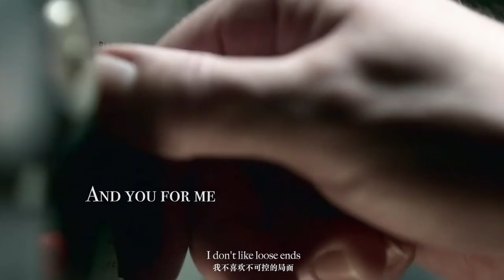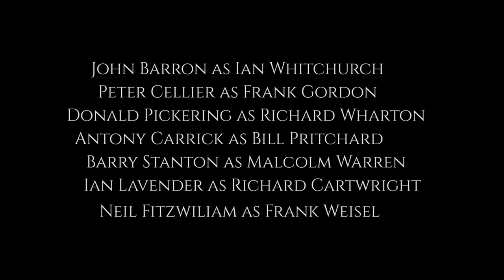Make Britain Great Again！Jim Hacker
Welcome to the second decade of the twenty-first century, and see where old  Hacker will lead the people.